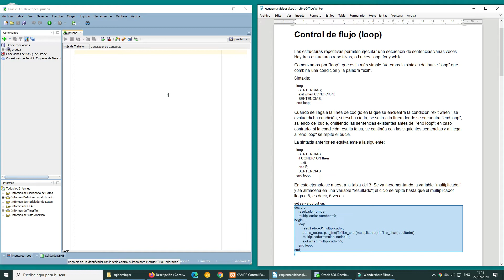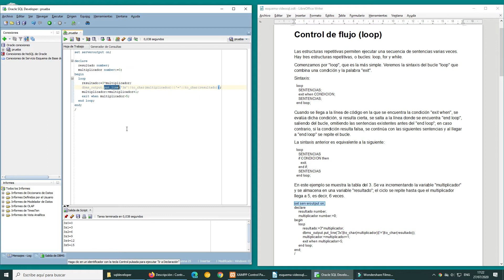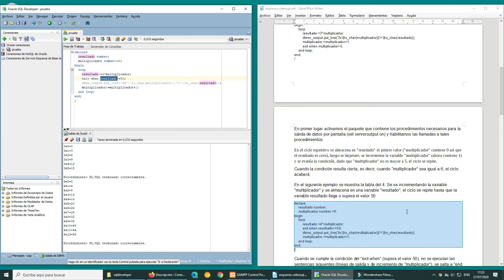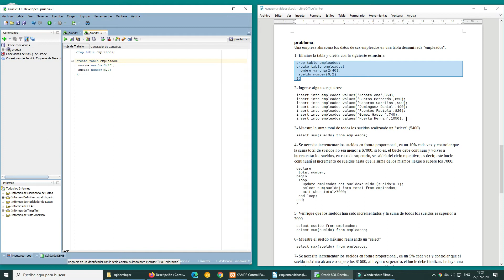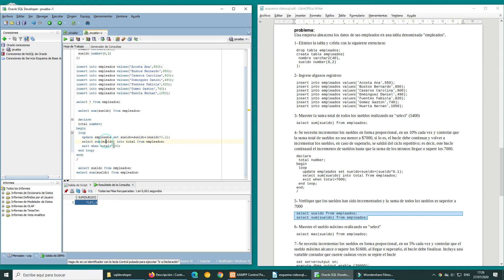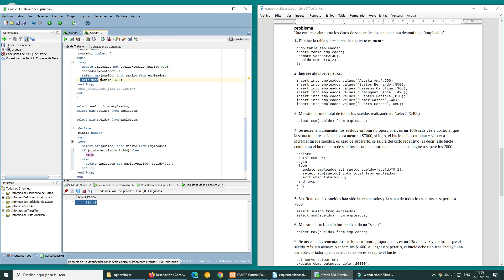Curso de Oracle: Control de flujo (loop)